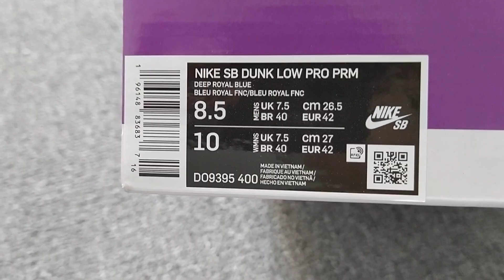Nike SB Dunk Low Los Angeles Dodgers Reps Sneaker DO9395-400